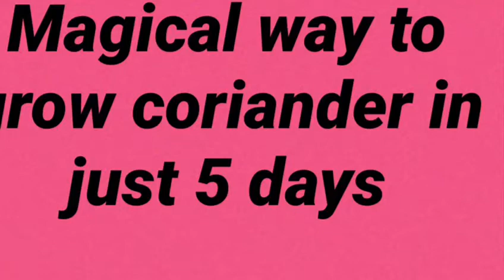magical way to grow coriander in 5 days